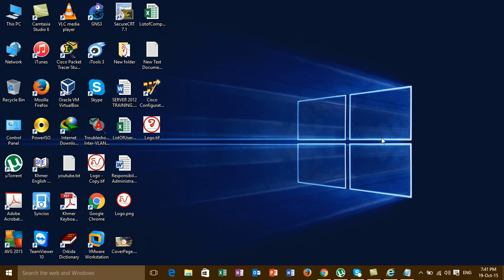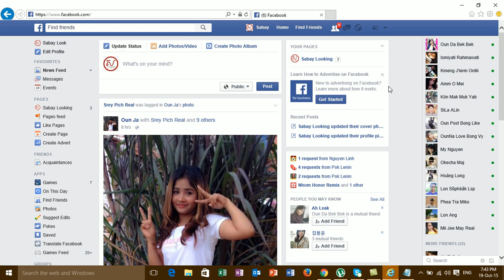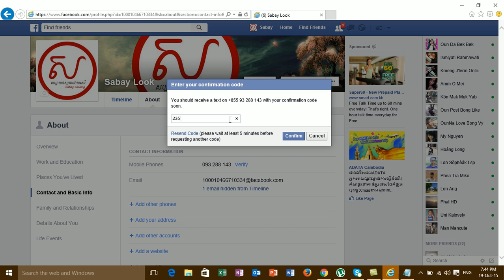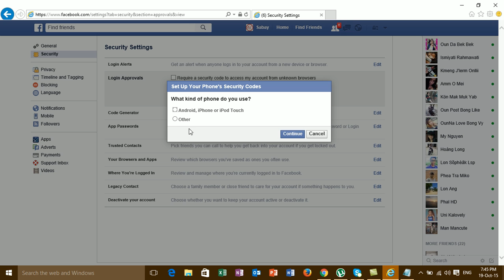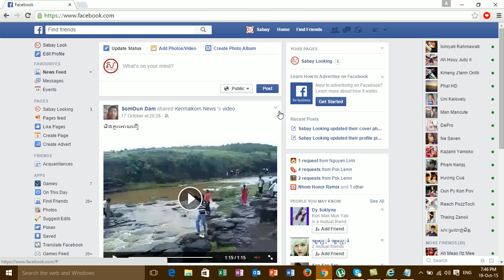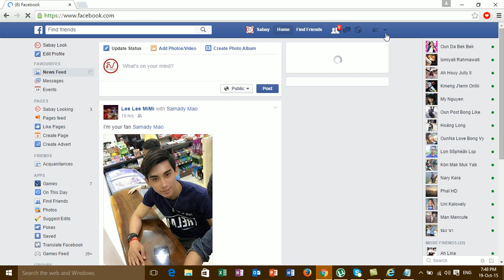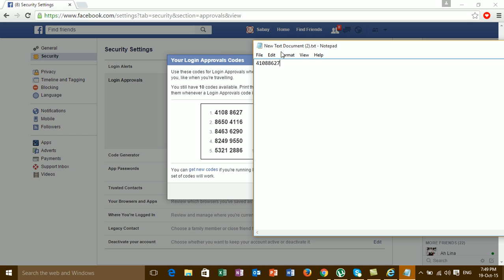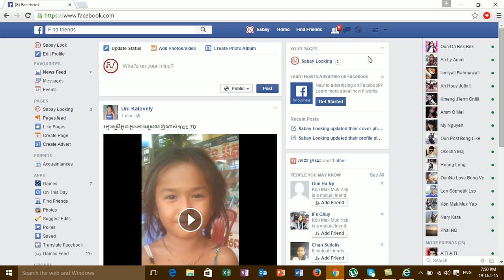How to Create Security Code in Facebook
In this Video want to help all of you protect some try to login your Account by use your email and password.